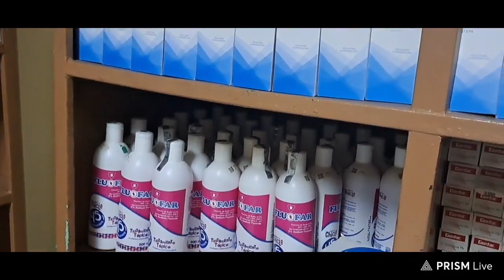Comisión de Salud del Gad Milagro visitó dispensario municipal